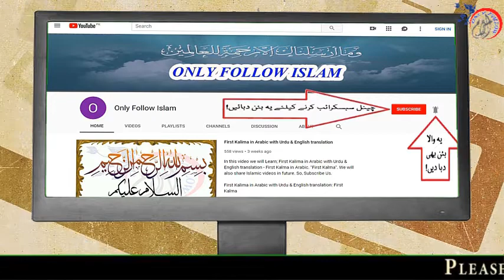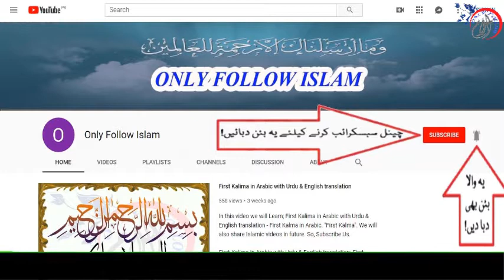12 - Mah e Zil Hajj || ماہ ذی الحجہ || Knowledge and Information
1 - || " Muslims Tubes " ||

2 - || " Aao Quran Seekhain or Sikhaye " ||

12 - Mah e Zil Hajj || ماہ ذی الحجہ || Knowledge and Information || 12 ||